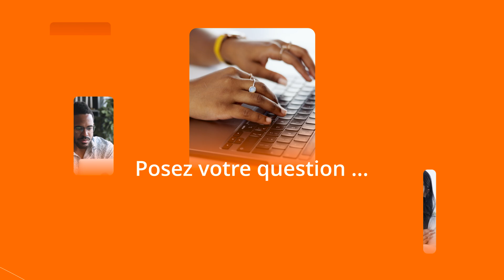Découvrez AlterEgo, l'IA juridique pour les professionnels de la Paye par la Revue Fiduciaire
Découvrez AlterEgo, votre assistant IA-juridique Paye par la Revue Fiduciaire !

Besoin d'une réponse précise et rapide sur une question juridique? Posez votre question à AlterEgo et obtenez : une réponse claire qui d'adapte à votre niveau d'expertise, des avertissements, une présentation des cas d'exception, les conséquences éventuelles, la citation et les liens vers les sources Revue Fiduciaires & les sources officielles associées.

En un mot : une réponse utile !